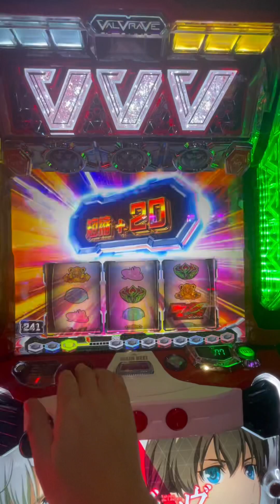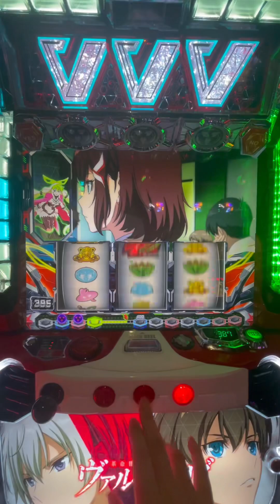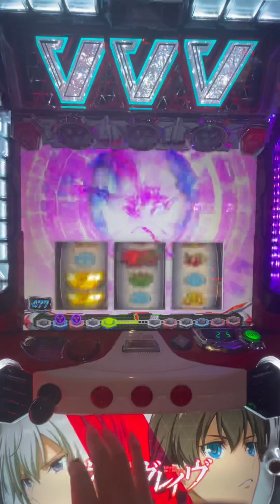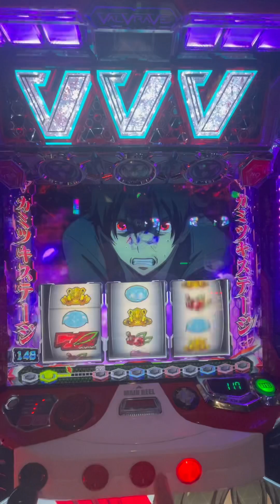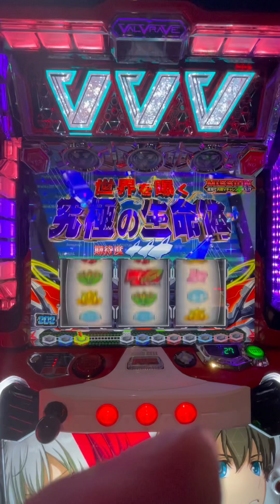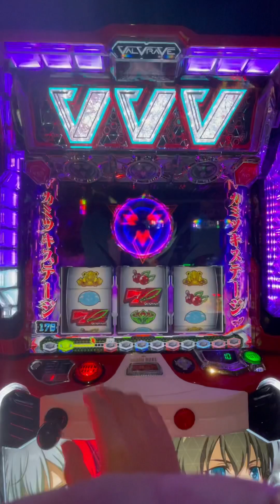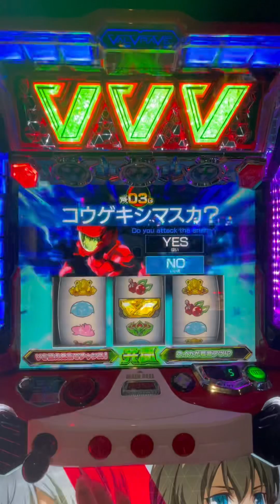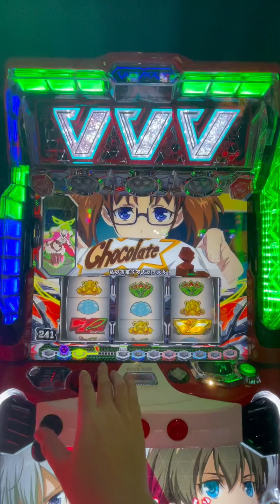【博兎】3/♾️みんなが設定6を否定するヴヴヴ撮ったの全部出す